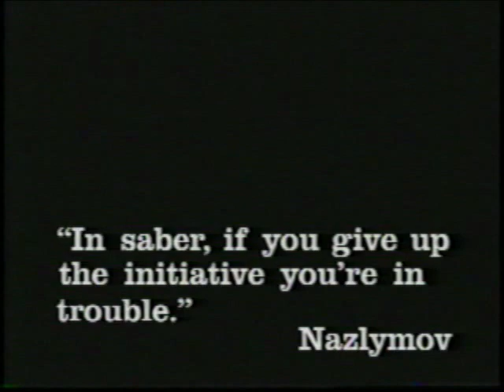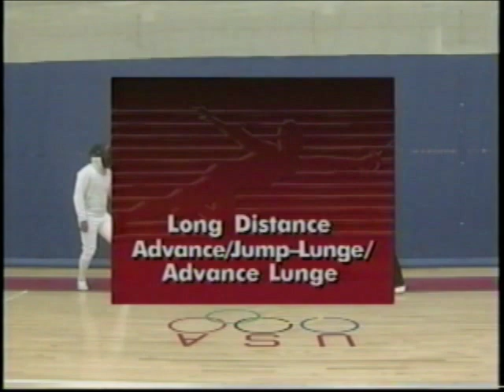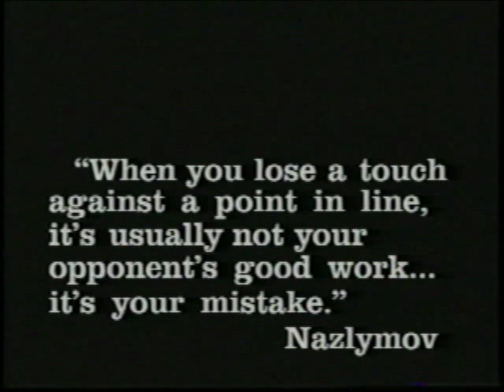Sabre Lesson USFA 1992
Vladimir Nazlymov (born November 1, 1945) (Daghestan, USSR) - Sabre fencer and coach for USSR and later United States. Born in Makhachkala, Daghestan. A 1970 graduate of The Daghestan State Pedagogical Institute, Nazlymov earned a bachelor's and master's degree in physical education. He earned the title of Master of the Sport (Fencing) in 1968. After moving to the United States with his family in 1991, Nazlymov captained the USA team at the World Championships from 1995-97 and at the 1995 and 1997 World University Games. Nazlymov also served as the sabre coach for the U.S. National Team from 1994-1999. In 1999, he was named Coach of the Year by the United States Fencing Association.